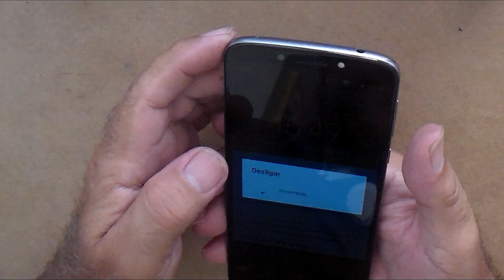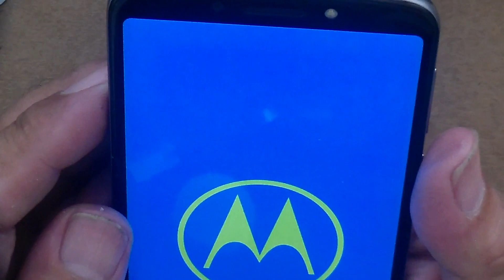Como trocar o Cartão sim do Motorola E - 5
Gaveta do Chip Sim e cartão SD.